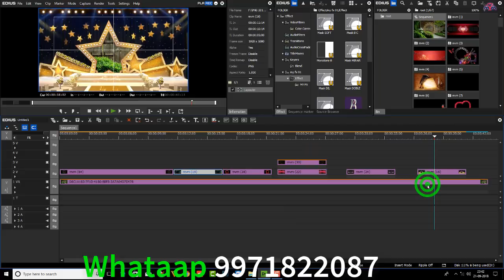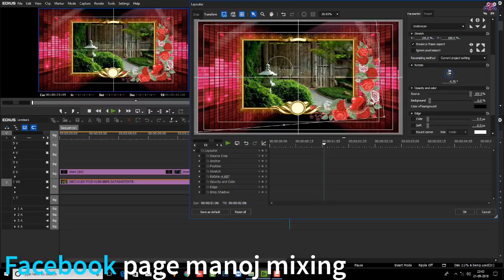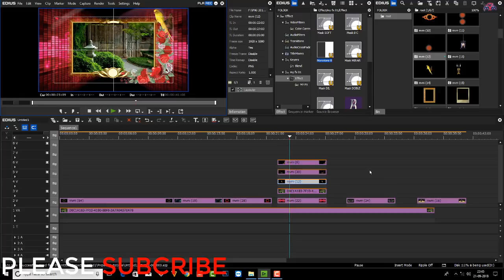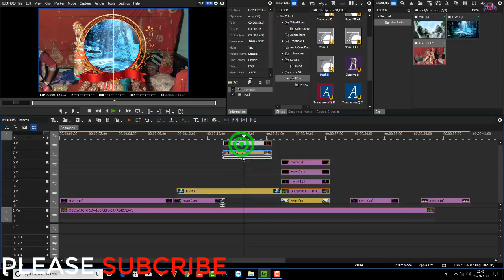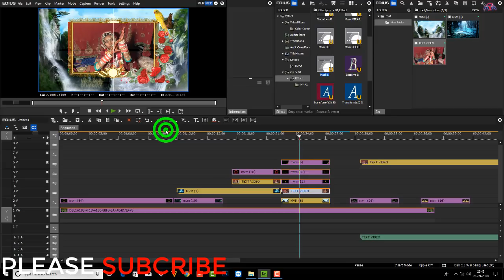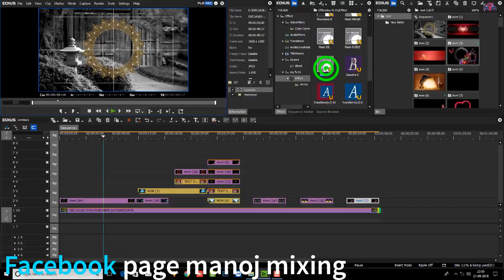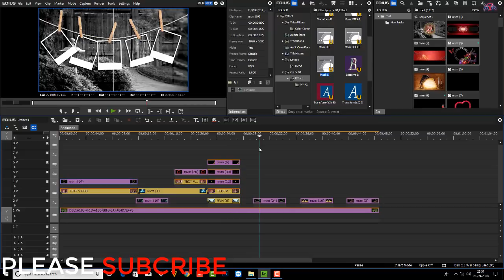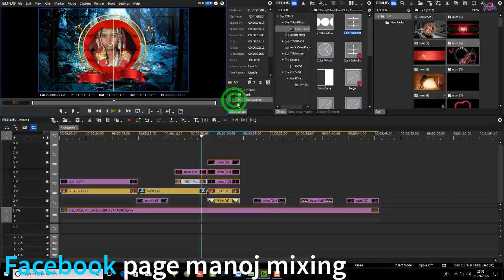EDIUS WEDDING MIXING | EDIUS VIDEO MIOXING | WEDDING EDITING | HOW TO CREAT FX IN EDIUS | MANOJ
EDIUS WEDDING MIXING
EDIUS VIDEO MIOXING
WEDDING EDITING
HOW TO CREAT FX IN EDIUS | MANOJ

EDIUS PROJECTS 2024
EDIUS CINEMATIC TITLE PROJECT
FCP FX IN EDIUS PROJECTS
edius project
MANOJ VIDEO MIXING POINT
EDIUS PROJECT
TITLE PROJECT
EDIUS TEASER PROJECT
EDIUS SONG PROJECT
EDIUS DONGLE DATA PROJECT

.ALL TYPE EDIUS DATA AVILABLE.